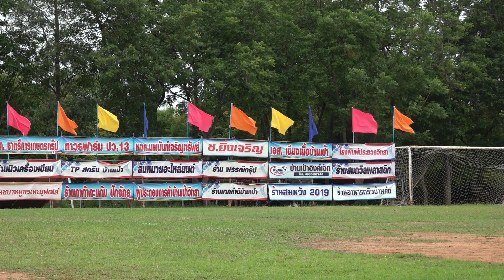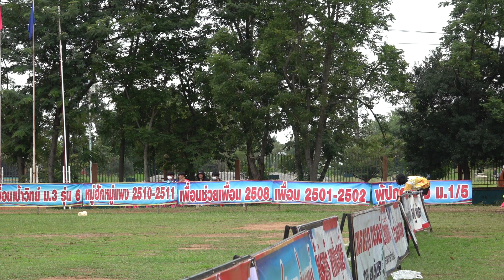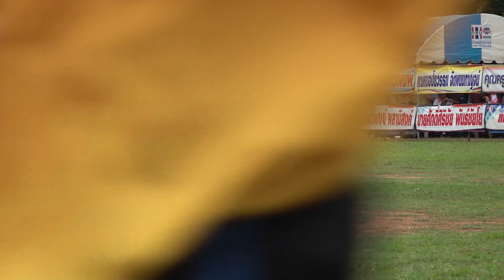ฟุตบอลหญิง ม.ปลาย